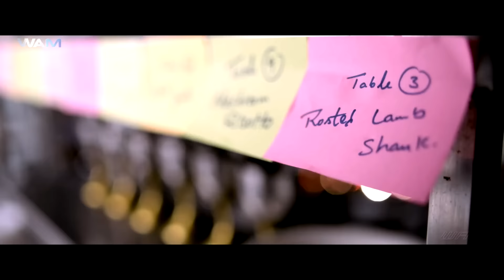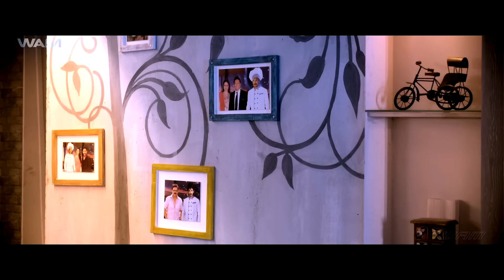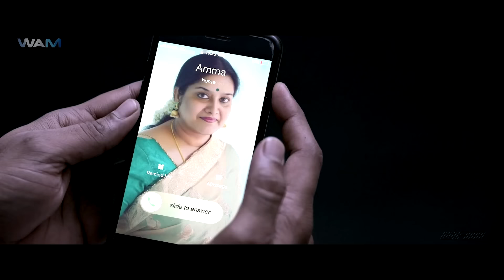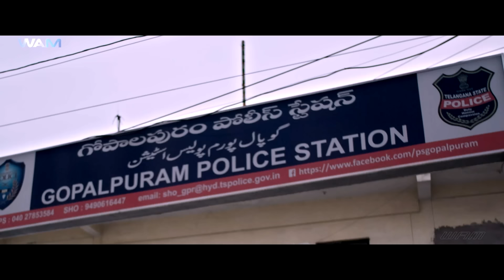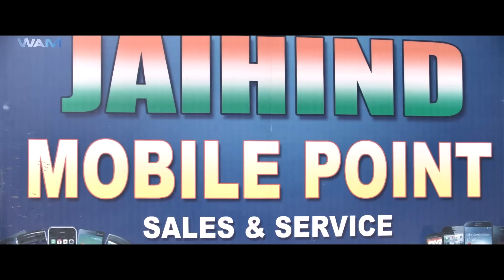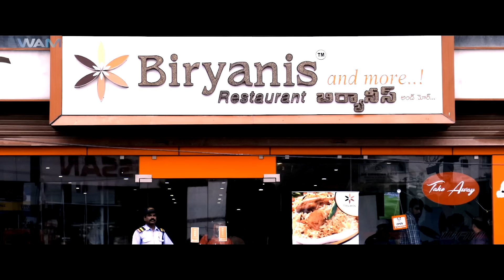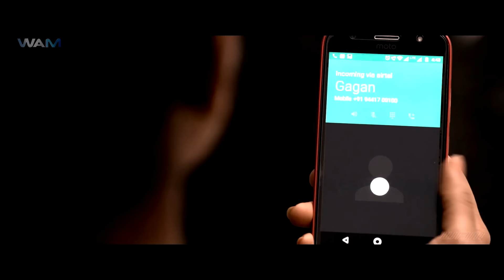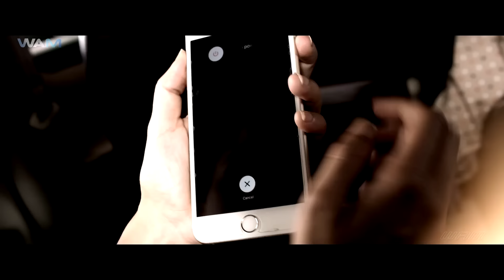Aadhi Pinisetty & Ritika Singh Full Love Story (HD)- Blockbuster Full Hindi Dubbed Action Movie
'NEEVEVARO' Starring Taapsee Pannu, Aadhi Pinisetty & Ritika.

Kalyan(Aadhi), a blind chef, owns a restaurant and is very successful. He has a loving family, and is well respected by his workers. His usual daily routine includes spending time in his restaurant playing guitar after it closes, and taking a walk back to his house. One night while he is about to close up and leave, Vennela (Taapsee Pannu) shows up in the restaurant requesting to help feed a homeless person. Kalyan is impressed with her in their first meeting, and gradually starts to fall in love with Vennela and proposes to her one day. Vennela says that while her feelings are mutual, her dad got into trouble with people who lent him money and the goons are threatening to abduct her if her dad doesn't repay them, and both she and her dad are planning to skip town in order to escape them. Kalyan assures that he will pay it the next day, however gets hit in accident while going back home and gets admitted in hospital for 2 weeks,, unconscious. When kalyan wakes up, he will not be able to find Vennela and fears that goons might have abducted her. Series of unexpected and shocking events follow. In the end Kalyan finds out that Vennela is a con-woman and has been cheating disabled people in the name of love and has been stealing money from them. Vennela is caught redhanded trying to cheat another person and is sent to jail.